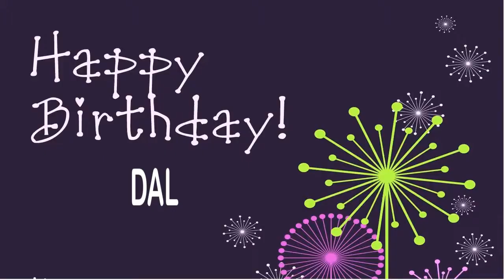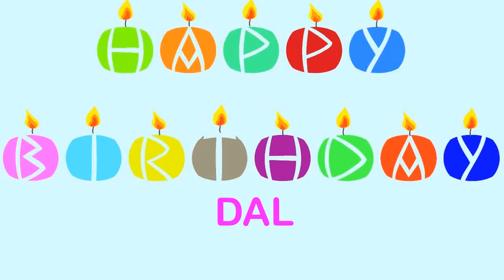Dal Wishes & Mensajes